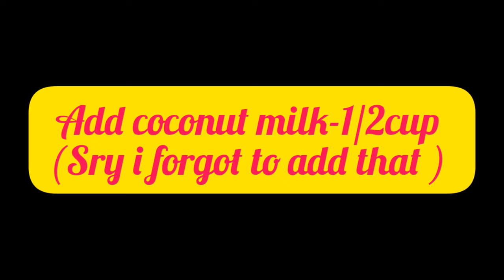muslim style Mutton kurma recipe| mutton kurma with coconut pulao